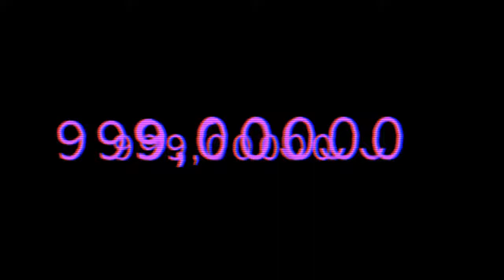Hopeum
Recorded @ PelloniArte

Hopeum, From Perfection to Nothing and beyond.